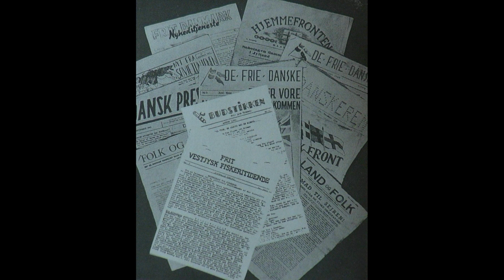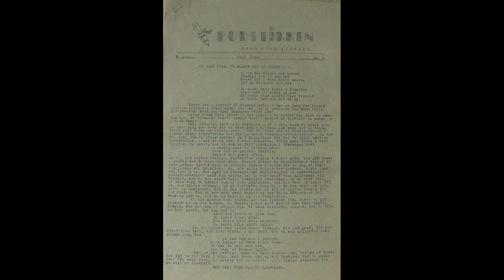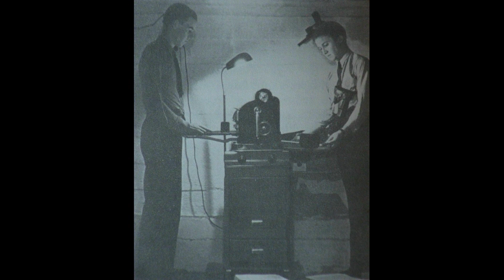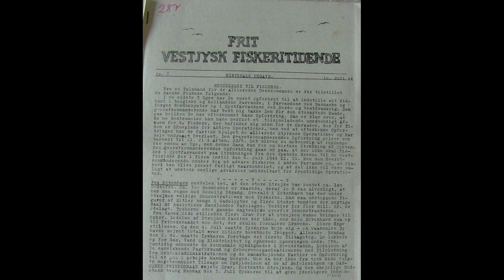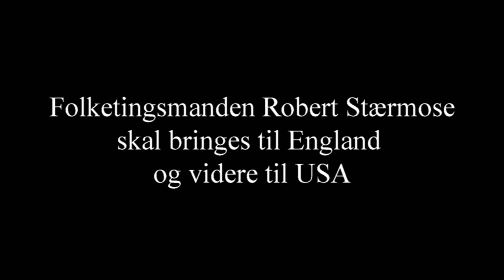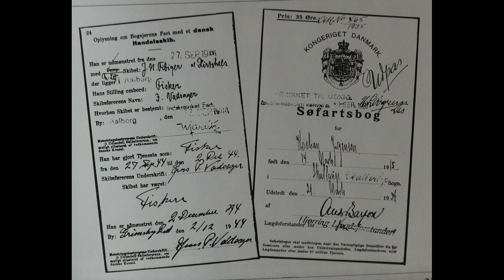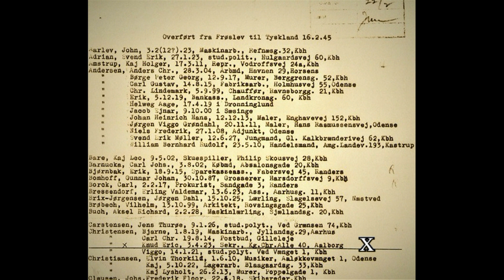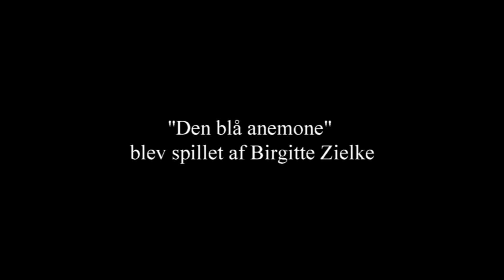KNUD CHRISTENSEN - 45 min. forkortet udgave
Dette er en stærkt forkortet udgave af Per Gunnar Christensens  3 ½ timer lange film "Their Finest Hour" med modstandsmanden Knud Christensen, Hirtshals.
Filmen indeholder følgende afsnit:
00:00  Den Blå Anemone spillet af Birgitte Zielke.
00:40  Den illegale presse.
06:00  Folketingsmanden Robert Stærmose skal bringes til England og videre til USA.
15:30  Stikkerlikvideringerne.
19:33  Knud Christensen anholdes den 11. oktober 1944.
25:09  Politifuldmægtig Poul Larsen tortureres og henrettes.
28:04  Transporten i kreaturvogn til koncentrationslejren Dachau uden for München.
33:32  Opholdet i koncentrationslejren Dachau.
40:22  Krigens afslutning.
Filmen er optaget den 21. maj 2019.
Kamera og redigering: Per Gunnar Christensen, Skrænten 13, 9850 Hirtshals.